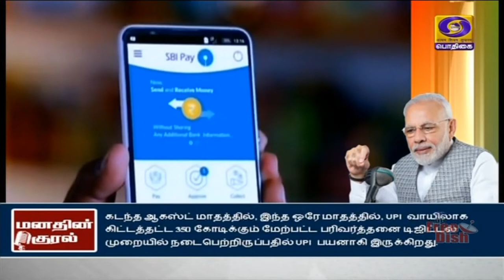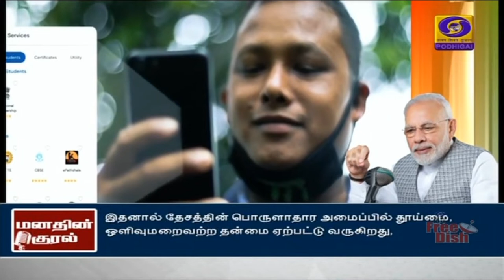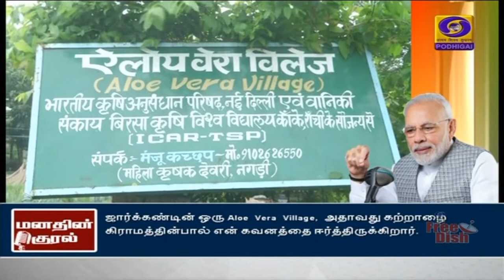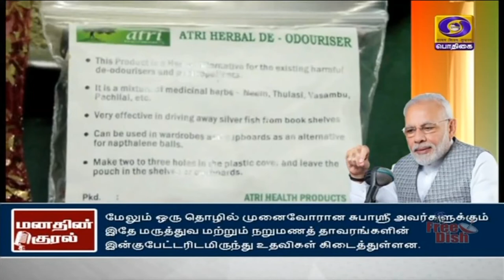மனதின் குரல் நிகழ்ச்சி